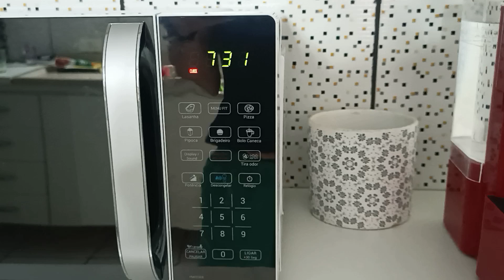VlogMas dia #12 Dia de descanso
Lina Vaidosa é um canal direcionado a assuntos referentes ao universo feminino, como moda e beleza.